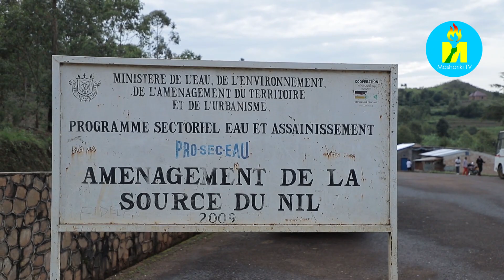Urwaruka ruhurikiye mu mashirahamwe yitaho ibidukikije na ndangakaranga rwarifadikanije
Urwaruka ruhurikiye mu mashirahamwe yitaho ibidukikije na ndangakaranga nka "Ca nous concerne tous", "Intatana",  YCEA, BSS na  YSBP rwarifadikanije n'abanyagihugu bo mu ntara za Bururi na Mwaro mu gutera ibiti n'amashurwe kuri uwu wa gatandatu igenekerezo rya 20/2/2021 mu ntumbero yo gushariza ibisagara n'ugukingira ibidukikije, bikaba binahuye n'umugambi w'igihugu "Ewe Burundi urambaye"